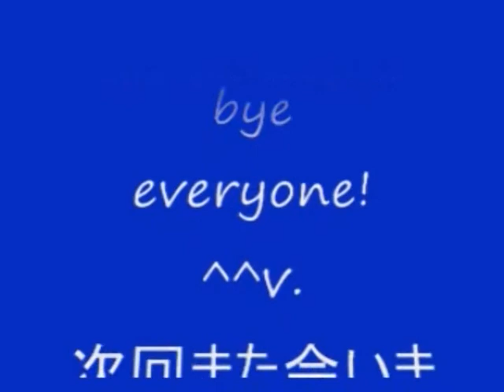No 223 Let's Play Onimusha Dawn Of Dreams. 新 鬼武者 DAWN OF DREAMS。 MrCedar31